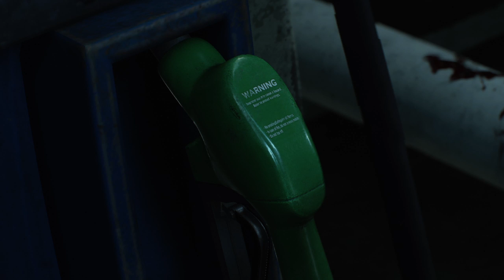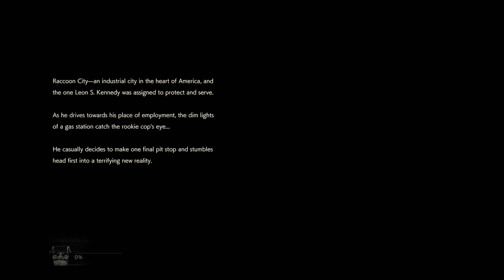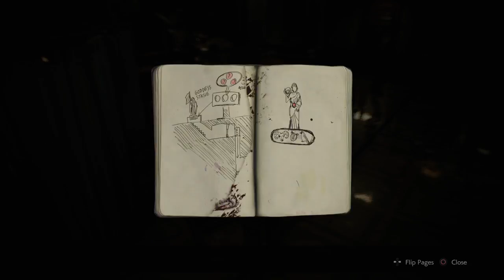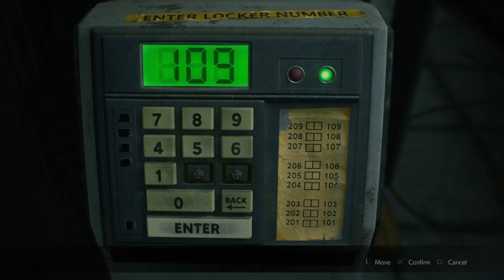[PS4] Leon [2nd] Hardcore Playthrough Part 1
My first run through Hardcore Leon [2nd] (or Leon B if you're old school). Didn't have as much difficulty this time around as when I first tried out the game, and had fun overall. A few parts were a bit annoying, and I produce some salt down in the mines, but overall I enjoyed doing this and will do more runs.